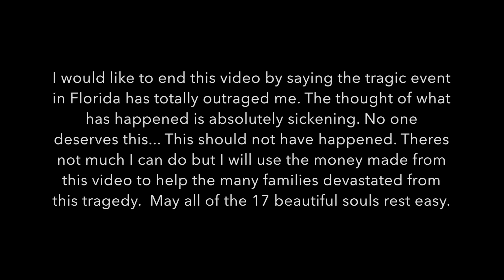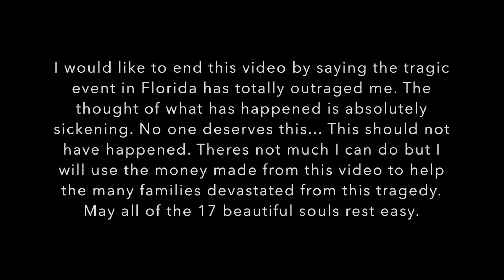Gold Digger Prank! *NOT STAGED*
Maybe not all but I have never seen one of these pranks that were not staged so here ya go! Hope you guys enjoyed had fun making it but I promise the next one will be much better. Peace!